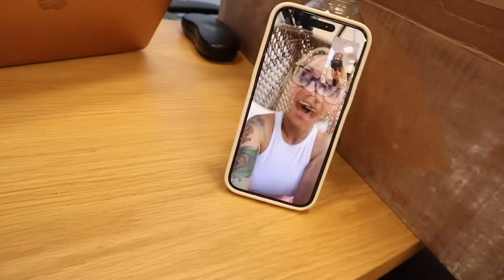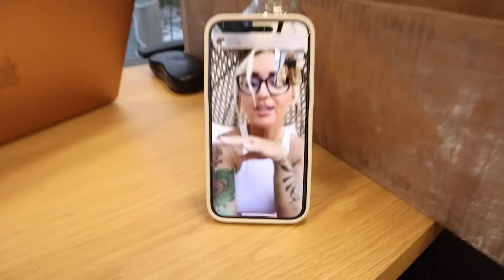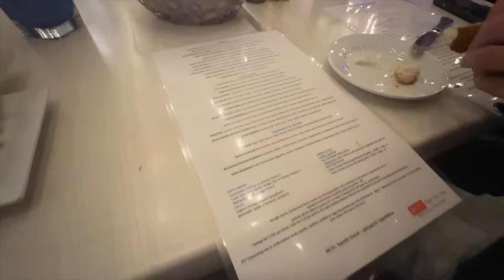3 munkanap velem..